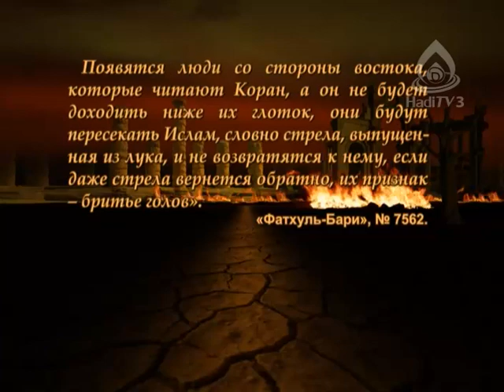Условия ислама с точки зрения Мухаммад ибн Абд Аль-Ваххаба. Ваххабизм №40